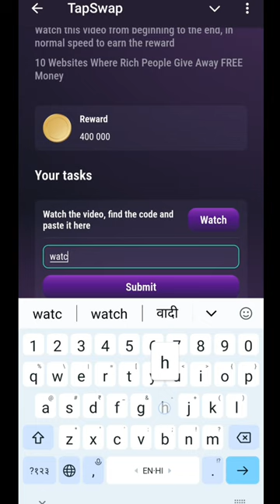26 July Tapswap Code | 10 Websites To Earn Money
26 July Tapswap Code | 10 Websites to earn Money | Tapswap Code |